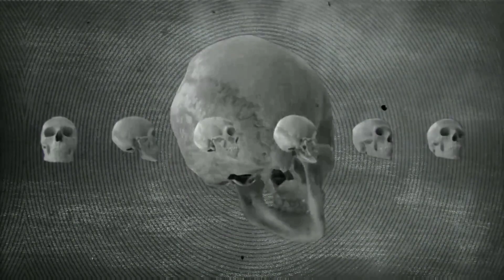YUKSHAS vs TLMC(HELLO BOLNE SE HUA SURU) GTA V RP (VLTRP)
pov's